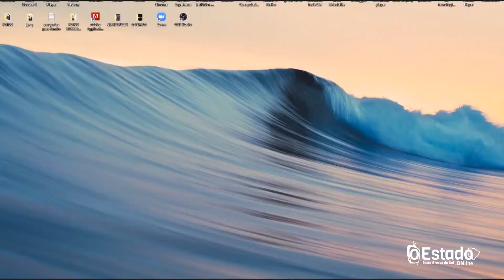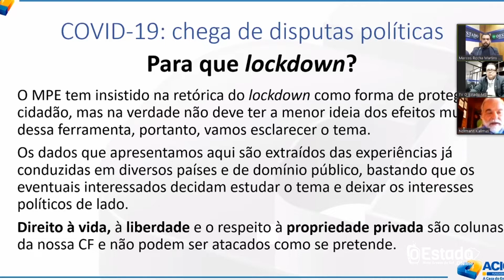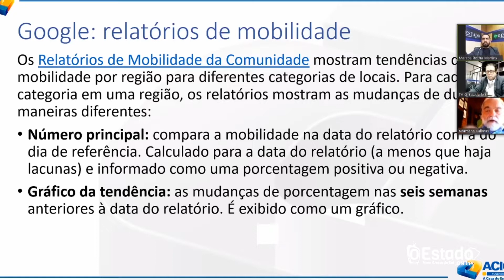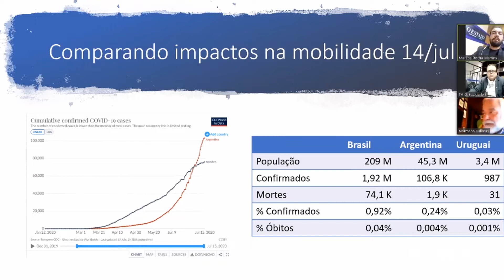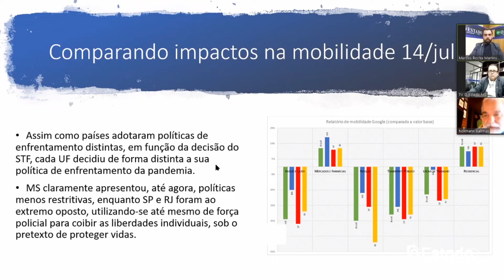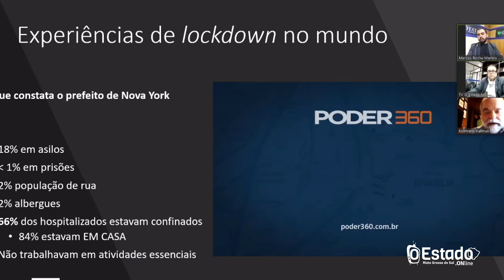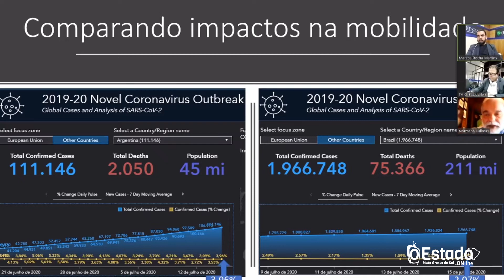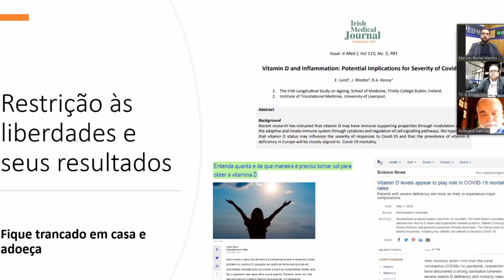Programa Convergência S/A l Com Marcos Silva, Ivandro Fonseca e Normann Kallmus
Oestadoonline.com